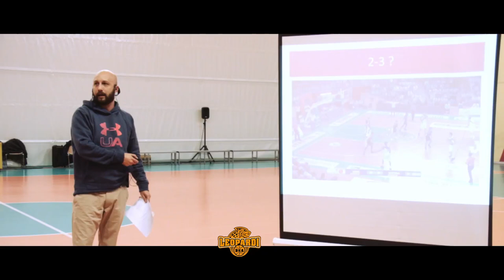I Clinic Francesca Caparelli | Coach LORENZO PANSA: "La mia zona 2-3 match-up"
Nell'ambito del II Torneo Nazionale Minibasket - I Memorial Francesca Caparelli, il 27/12/2018 al PalaCascinaCapello di Chieri BEA Leopardi ha organizzato il I Clinic PAO "Francesca Caparelli".
Per un appuntamento tecnico di livello assoluto, il secondo relatore è stato coach Lorenzo Pansa, vincitore della Coppa Italia di A-2 2018 con il Derthona Basket, con argomento "La mia zona 2-3 match-up".